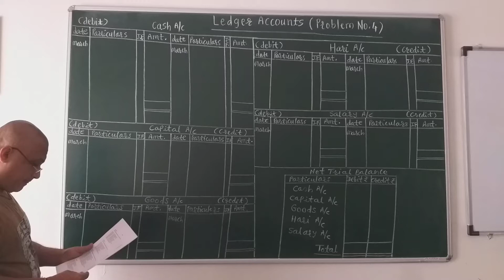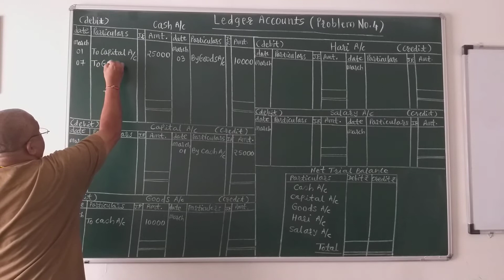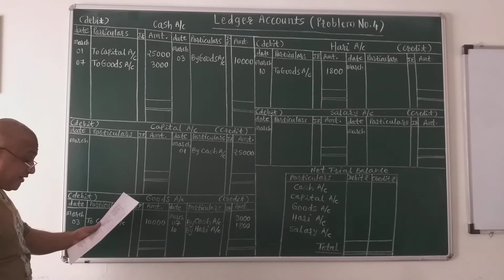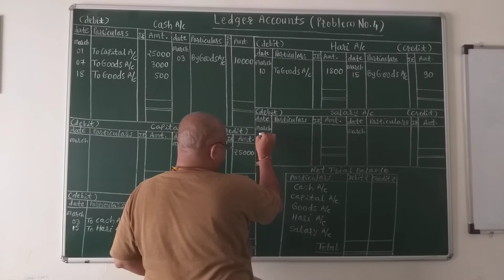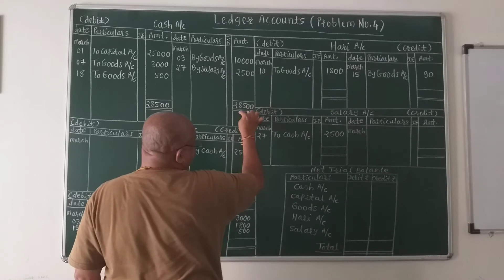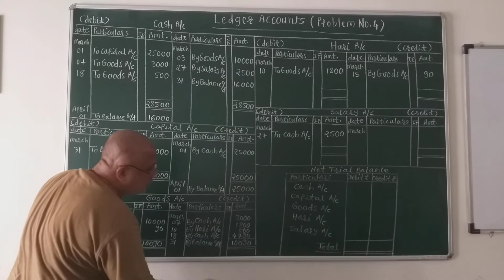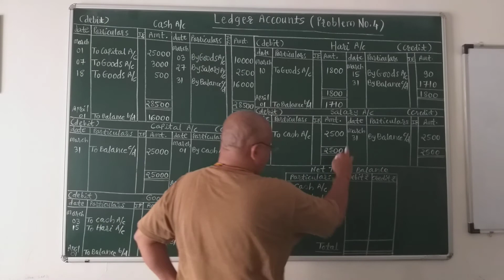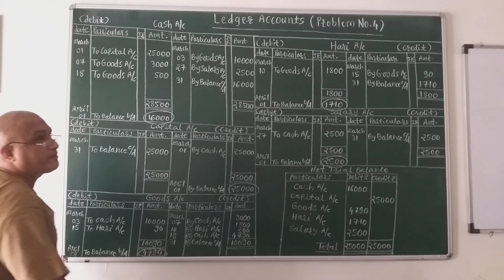BHANDARI CLASSES. PUNE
ledger posting, Balancing & Trial Balance
Topic :- Ledger